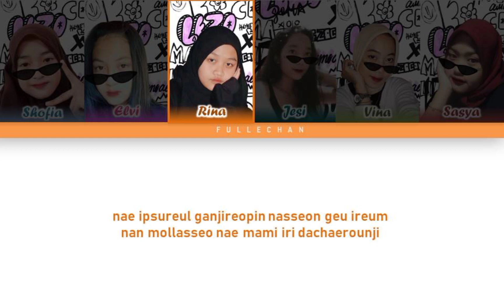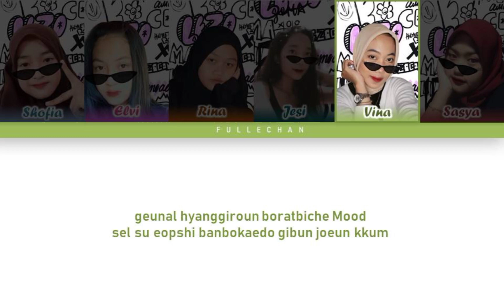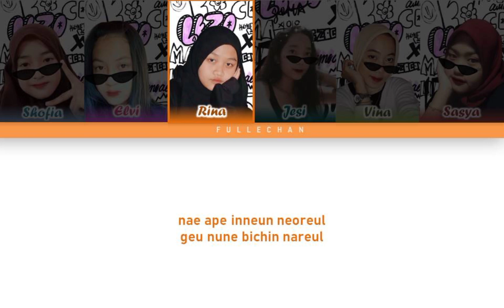[cover] Ive - Eleven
To be One-!
Annyeonghaseo fullechan imnida.

Member:
Jesi as Wonyoung
Elvi as Yujin
Shofia as Gaeul
Rina as Rei
Vina as Liz
Sasya as Leeseo